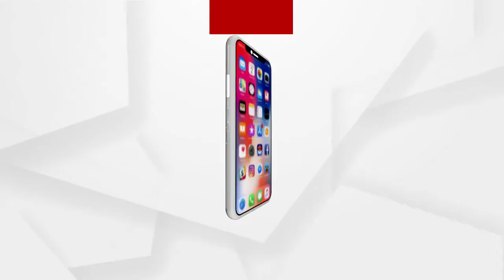କରୋନା ସଙ୍କଟରୁ ମୁକ୍ତି କରିବା ପାଇଁ ମାଙ୍କୁ ଅନୁରୋଧ କଲେ ପ୍ରଧାନମନ୍ତ୍ରୀ..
ବାଂଲାଦେଶର ଗସ୍ତର ଶେଷ ଦିନରେ ବାଂଲାଦେଶର ଯଶୋରେଶ୍ୱରୀ କାଳୀ ମନ୍ଦିରରେ ଦର୍ଶନ ଓ ପୂଜାର୍ଚ୍ଚନା କରିଛନ୍ତି ପ୍ରଧାନମନ୍ତ୍ରୀ ନରେନ୍ଦ୍ର ମୋଦି ଓ କରୋନା ସଙ୍କଟରୁ ମୁକ୍ତି କରିବା ପାଇଁ ମାଙ୍କୁ ଅନୁରୋଧ କରିଛନ୍ତି...